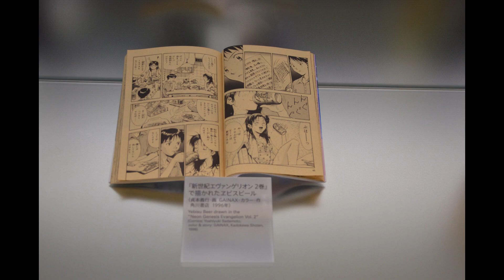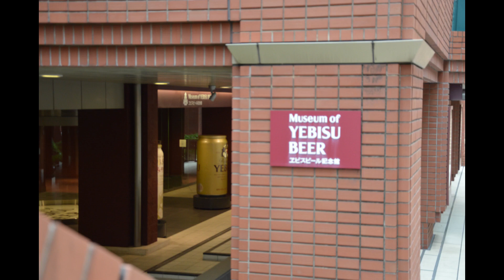Muzeum Piwa Yebisu w Tokio ヱビスビール記念館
Muzeum Piwa Yebisu w Tokio. Yebisu Kinenkan.

Muzeum Piwa Yebisu w Tokio powstało 1887 roku jako wytwórnia niemieckiego piwa. Muzeum można zwiedzać indywidualnie lub z grupą. Wstęp jest bezpłatny. Istnieje możliwość spróbowania lokalnych wyrobów za opłatą.

W poniedziałki zamknięte.
Otwarte: 11:00-19:00
Ostatnia wycieczka z przewodnikiem: 17:10
Piwo można zamawiać do: 18:30